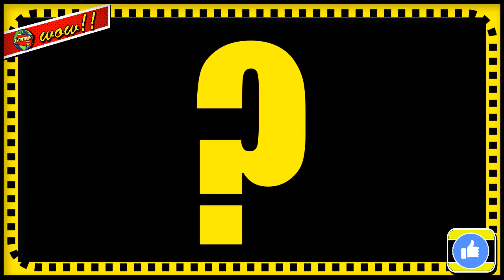El oscuro secreto de un papa!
Existe una historia muy curiosa sobre la edad media y uno de los papas que cambio el rumbo del mundo para siempre.